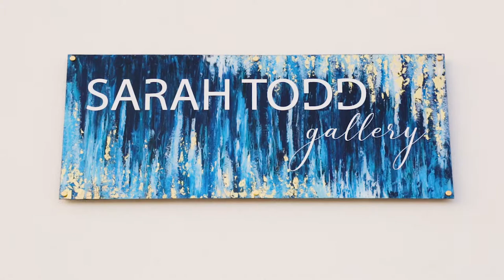The Midas Touch :: Sarah Todd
From views of London’s Tower Bridge to her safari adventures, Sarah Todd has the ability of transforming what she sees into abstract visions of bold acrylics and glistening metallics underneath a layer of sleek resin.